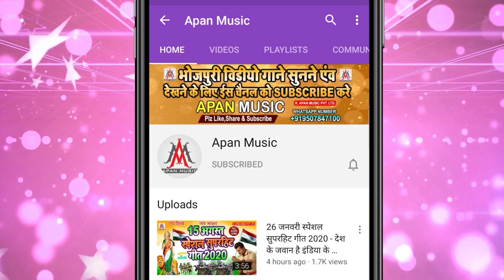RJD रही ट्रेंडिंग में BJP रही पेंडिंग में // Ramu Singh // RJD Rahi Tranding Me BJP Rahi Pending Me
►Song : RJD Rahi Tranding Me BJP Rahi Pending Me
►Singer : Ramu Singh
►Lyrics : Mithu Murari